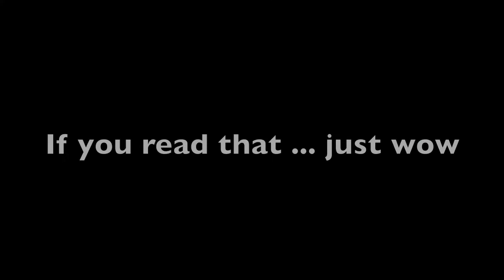Harriet and Laurens first music video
This is me, Harriet, and my best friend Lauren's first music video together. Enjoy!